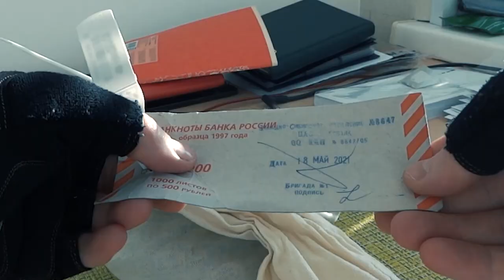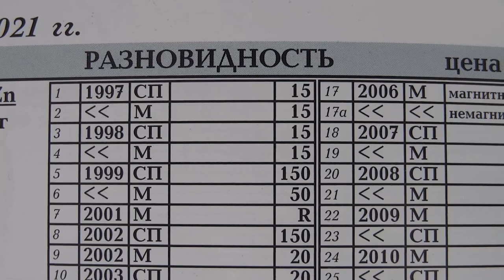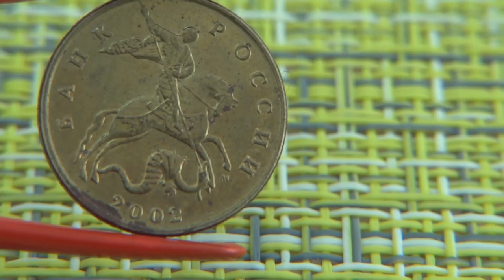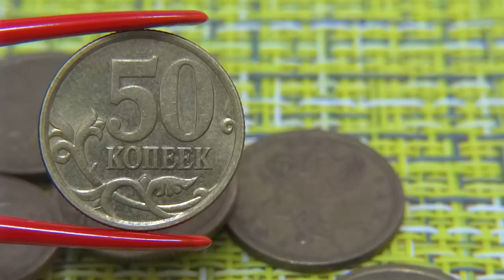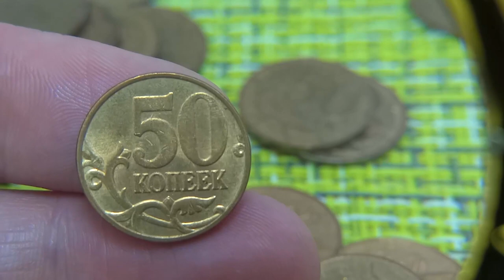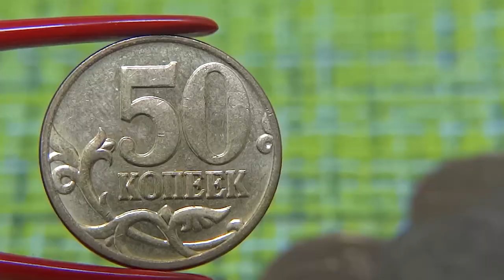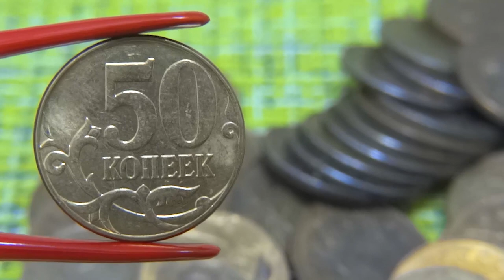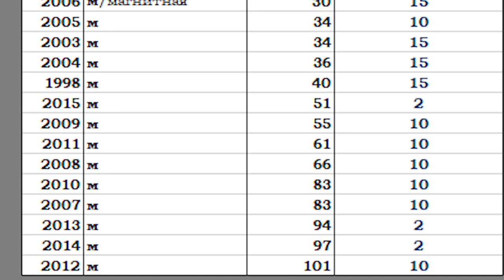🔴50 копеек 1997-2015✅ОБЗОР РАЗНОВИДНОСТЕЙ💾СТАТИСТИКА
00:00  вскрываю мешок
00:22  50 копеек 1997 спмд и ГУРТ
02:37  50 копеек 1997 ммд и ГУРТ
04:25  50 копеек 1998 спмд и ГУРТ
07:00  50 копеек 1998 ммд и ГУРТ
08:55  50 копеек 1999 спмд и ГУРТ
10:45  50 копеек 1999 ммд и ГУРТ
11:58  50 копеек 2001 ммд - Уникальная
13:59  50 копеек 2002 спмд и ГУРТ
15:49  50 копеек 2002 ммд и ГУРТ
18:25  50 копеек 2003 спмд и ГУРТ
20:53  50 копеек 2003 ммд и ГУРТ
22:21  50 копеек 2004 спмд и ГУРТ
24:42  50 копеек 2004 ммд и ГУРТ
26:22  50 копеек 2005 спмд и ГУРТ
27:54  50 копеек 2005 ммд и ГУРТ
30:24  50 копеек 2006 спмд / НЕМАГНИТНАЯ
32:13  50 копеек 2006 спмд / МАГНИТНАЯ
33:05  50 копеек 2006 ммд / НЕМАГНИТНАЯ
34:10  50 копеек 2006 ммд / МАГНИТНАЯ
36:10  50 копеек 2007 спмд и ГУРТ
38:29  50 копеек 2007 ммд и ГУРТ
40:42  50 копеек 2008 спмд и ГУРТ
43:19  50 копеек 2008 ммд и ГУРТ
45:53  50 копеек 2009 спмд и ГУРТ
47:28  50 копеек 2009 ммд и ГУРТ
49:17  50 копеек 2010 спмд и ГУРТ
50:08  50 копеек 2010 ммд и ГУРТ
51:53  50 копеек 2011 спмд - УНИКАЛЬНАЯ
53:06  50 копеек 2011 ммд и ГУРТ
54:18  50 копеек 2012 спмд - УНИКАЛЬНАЯ
54:53  50 копеек 2012 ммд и ГУРТ
56:12  50 копеек 2013 спмд и ГУРТ
57:11  50 копеек 2013 ммд и ГУРТ
58:28  50 копеек 2014 ммд и ГУРТ
59:33  50 копеек 2015 ммд и ГУРТ
1:00:32 Статистика встречаемости в 2021 году - ТАБЛИЦА